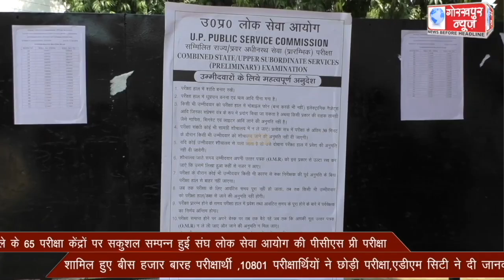जिले के 65 परीक्षा केंद्रों पर सकुशल सम्पन्न हुई संघ लोक सेवा आयोग की पीसीएस प्री परीक्षा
जिले के 65 परीक्षा केंद्रों पर सकुशल सम्पन्न हुई संघ लोक सेवा आयोग की पीसीएस प्री परीक्षा, शामिल हुए बीस हजार बारह परीक्षार्थी ,10801 परीक्षार्थियों ने छोड़ी परीक्षा,एडीएम सिटी ने दी जानकारी।।।।।